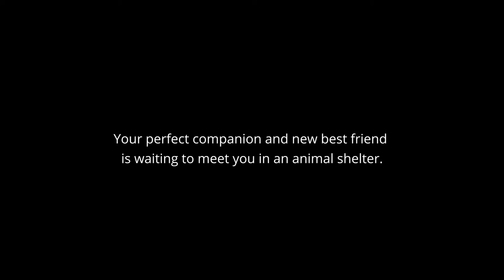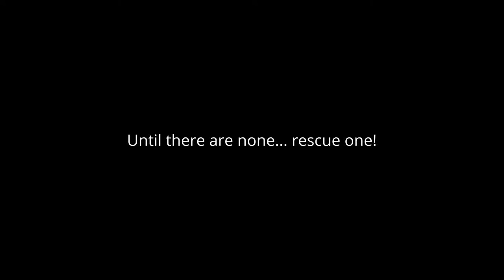Last day of a dog in a shelter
Each year, millions of loving companion animals are unnecessarily euthanized Worldwide.
In the US alone, 6.3 million enter animal shelters, of which approximately 3 million are killed. There are 10k+ puppy mills in the US, of which 70% are illegal. 56% of dogs that enter animal shelters are euthanized. The numbers are overwhelming.
Every animal that is born, intentionally or accidentally, takes a potential home from a wonderful animal that already exists. If you want a pet, contact a rescue shelter and pick out a new friend that needs to be saved before it becomes a statistic.
Animals depend on us for everything.
You perfect companion and new best friend is waiting to meet you in an animal shelter.
Until there are none... rescue one!